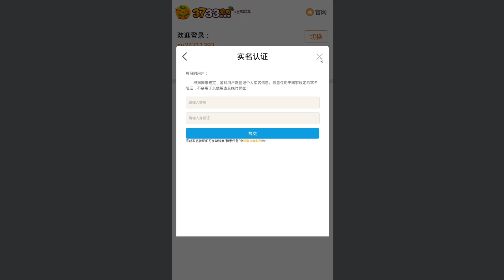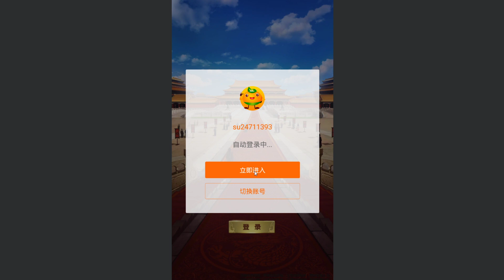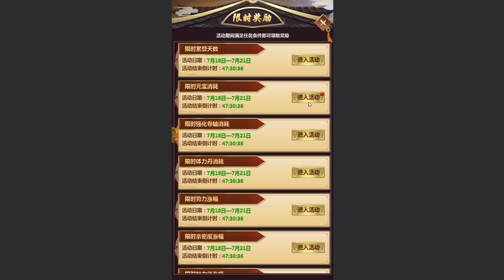Game Lậu Mobile 44 / Lão Gia Cát Tường Free Vip 15 + 100.000 KNB Free Tướng Triệu Vân Free Vợ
ANH EM / CHI EM YÊU THÍCH KÊNH GAME KHÔNG QUẢNG CÁO NÀY THÌ GIÚP MÌNH 1 SUBCRIBE NHÉ /ĐÓ LÀ NGUỒN ĐỘNG LỰC LỚN NHẤT ĐỂ MÌNH CÓ THỂ TIẾP TỤC CHIA SẺ CHO MN NHỮNG SẢN PHẨM GAME HAY HƠN NỮA ..CẢM ƠN RẤT NHIỀU NHIỀU LẮM.
Các Bạn Tham Gia Nhóm Nhận Hàng Trăm Game Mỗi Ngày
Các ADMIN GAME Tham Gia Đăng Bài Viết Cho Cộng Đồng Game Mer Tại Đây